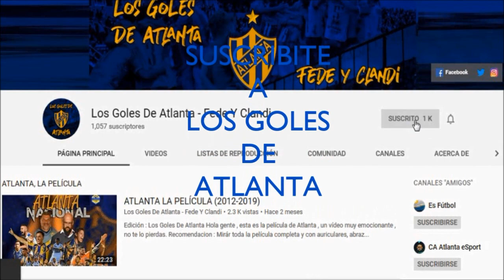Brown De Adrogue 1 Atlanta 2 - Primera Nacional 2022